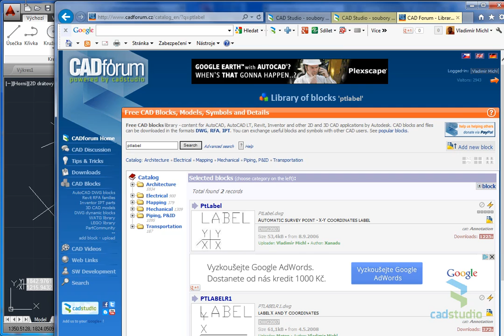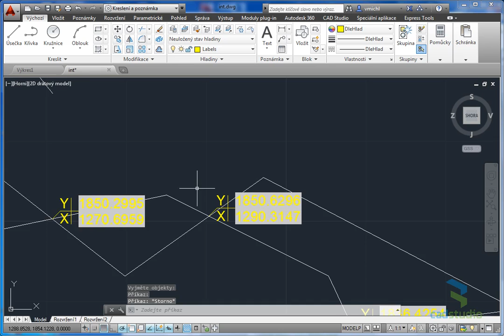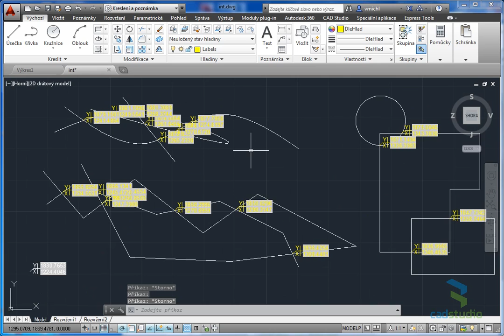AutoCAD: Label intersection coordinates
Using the INTLINES and P2BLK freeware utilities to label all line intersections in a DWG drawing with XY coordinates.